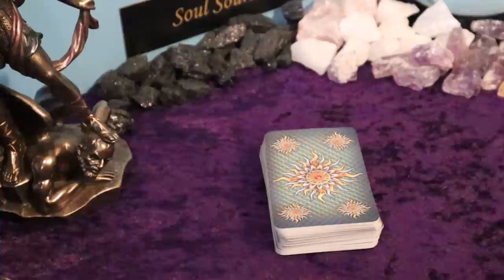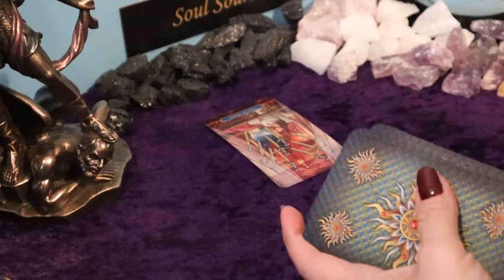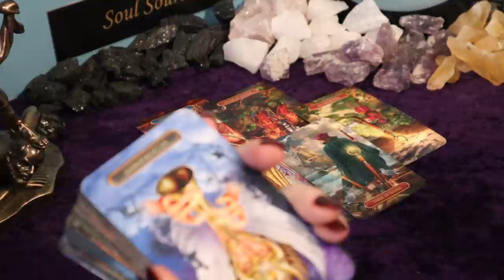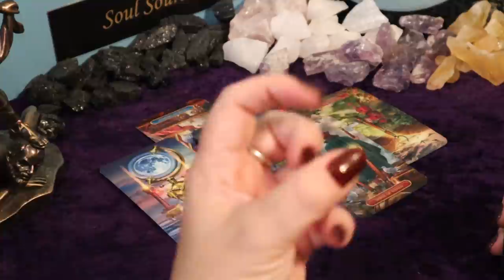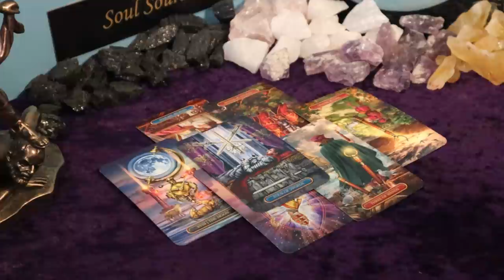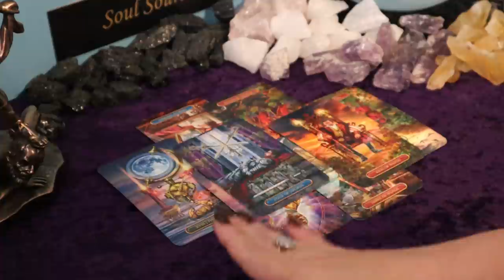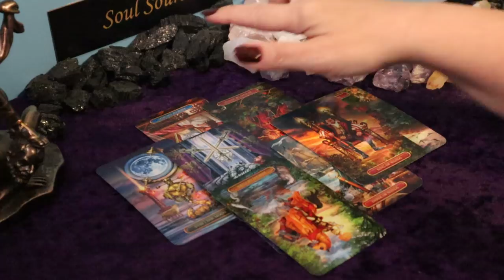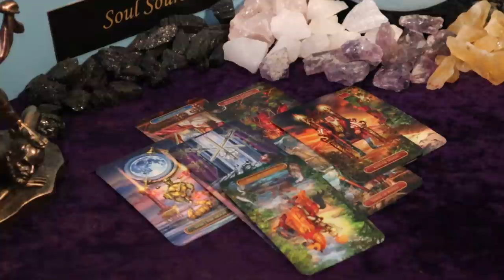The Daily Vibe ~ Action Time, Emotionally Triggered ~ Daily Tarot Reading/ Libra Full Moon